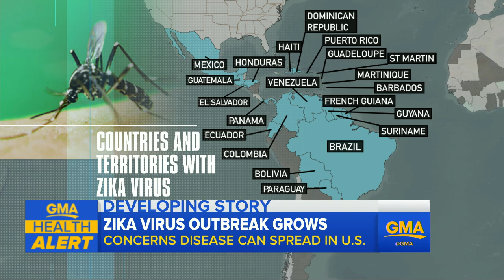Latest Details on the Zika Virus Outbreak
National Institute of Allergy and Infectious Diseases Director Dr. Anthony Fauci explains what is being done in the U.S. to contain the virus.